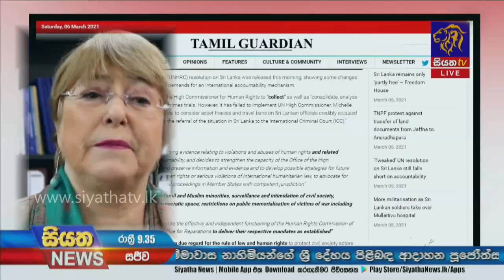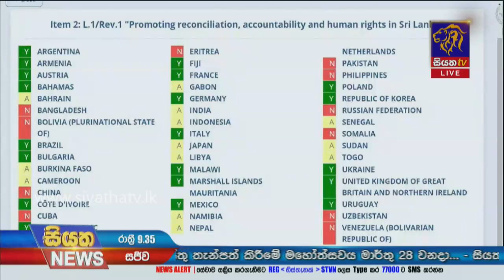Siyatha News | 09.35 PM | 23 - 03 - 2021